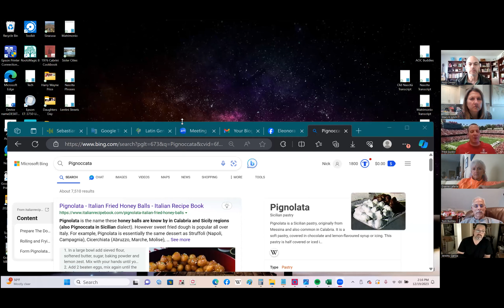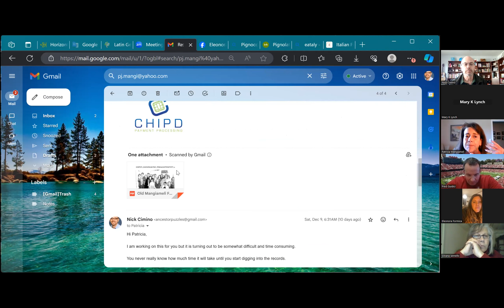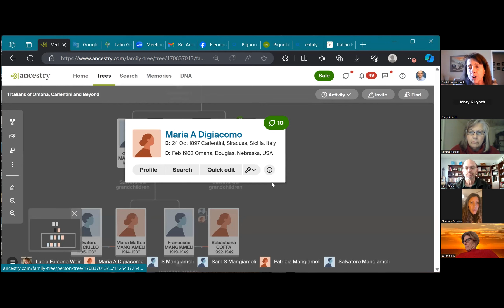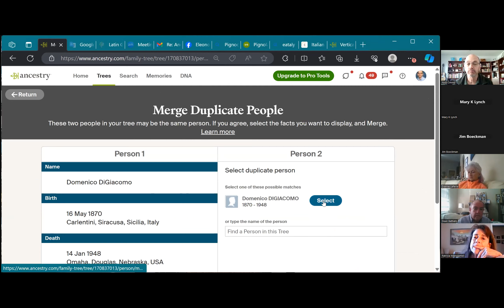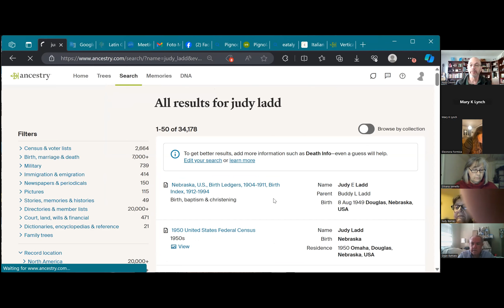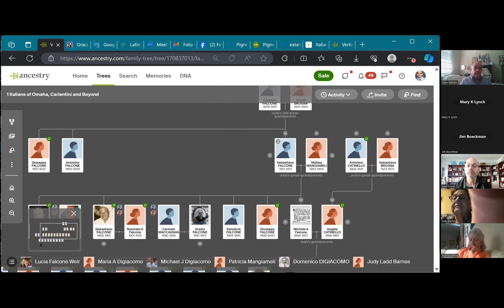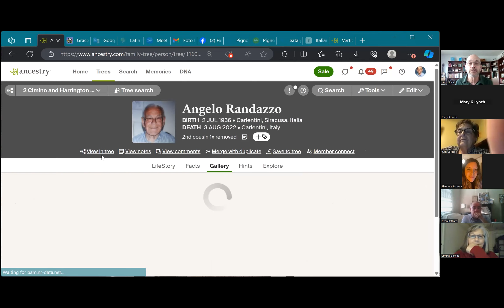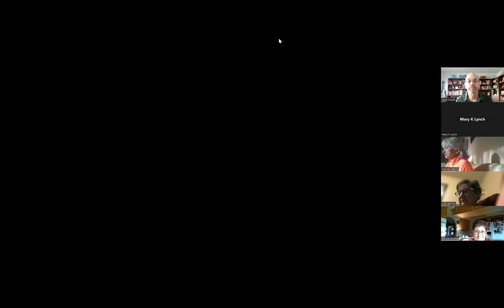Do you have Falcones, Mangiamelis or DiGiacomos in your family tree? You best tune into today's video as we discussed the different branches and traced them from Carlentini to Omaha and beyond.  We also covered Sicilian Christmas traditions brought to the US by our ancestors and how they are the same and different from modern day Sicily.  Enjoy!